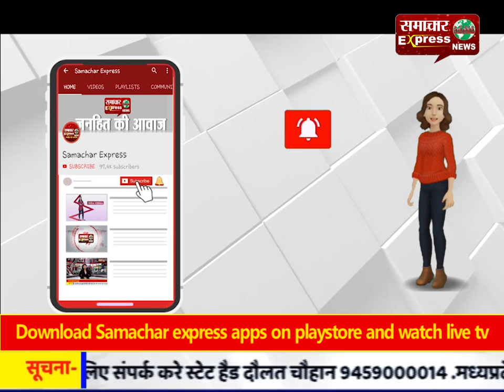सीएम सिटी करनाल में नपा कर्मचारियों ने मांगों को लेकर दिया धरना